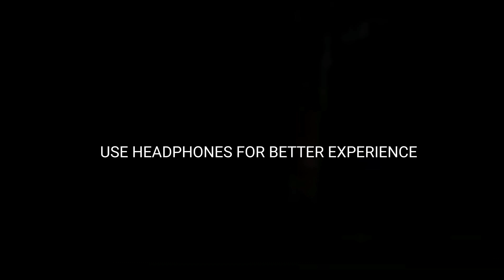കൊച്ചു റയൻ പാടുന്നു/ Little Ryan Sings!!!